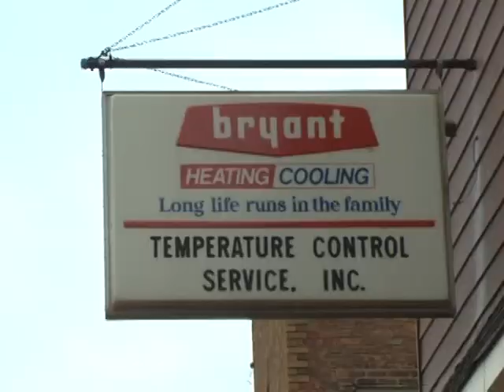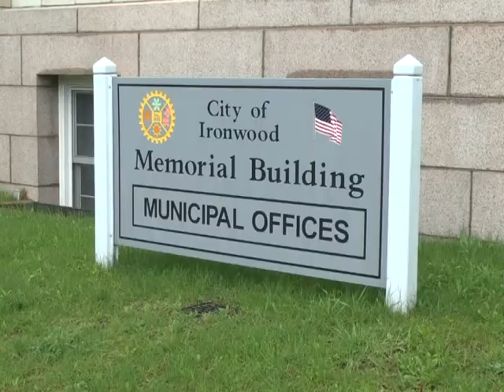Ironwood Flood: Ten years later